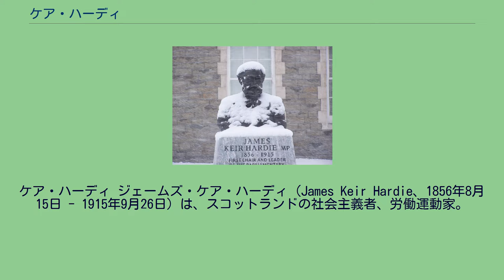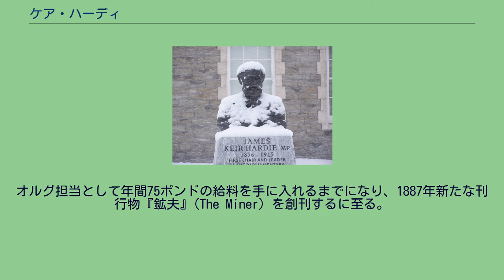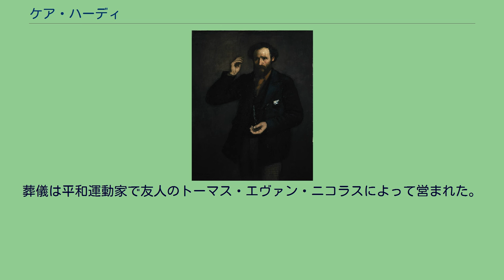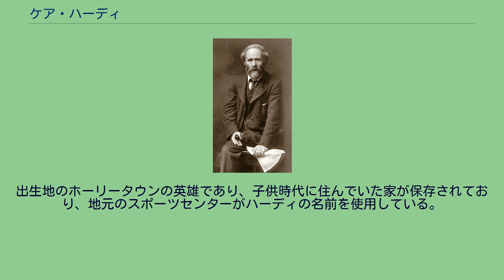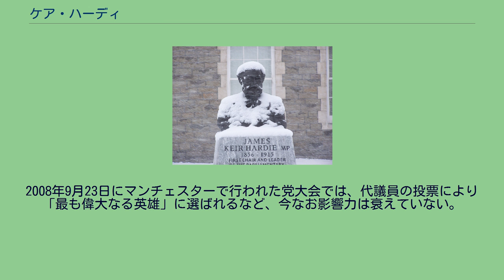ケア・ハーディ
ノース・ラナークシャー出身の人物
ケア・ハーディ ジェームズ・ケア・ハーディ（James Keir Hardie、1856年8月15日 - 1915年9月26日）は、スコットランドの社会主義者、労働運動家。
独立労働党および同党を源流とする労働党創設者の一人にして、イギリス初の独立労働党所属の庶民院議員となった。
スコットランドのノース・ラナークシャー、マザーウェル近郊の町ホーリータウンに程近いニューハウス（ノース・ラナークシャー）に生まれる。
母マリー・ケアは家政婦、父デイヴィッド・ハーディは船大工であった。
子沢山のハーディ家は間もなくグラスゴーの造船業が盛んな地区に移った。
父は船員としての生活よりも造船所での安定的な雇用を求めたものの、不安定な雇用環境には打ち勝てず、家計は苦しいものであった。
こうした事情から、7歳で汽船会社の奉公人に出されたことにより正規の学校教育を受けられなかったものの、両親から読み書きなどを教わり、以後の独学に必要な最低限の教養を身に着けた。
その後は様々な低賃金の仕事を続けた。
グラスゴー近郊の町、クライドサイドで大規模なロックアウトが発生すると、労働組合員であり、かつ一家の大黒柱たる父も半年間にわたり一時帰休を余儀なくされ、ジェームズ少年の薄給が唯一の現金収入となる。
家具などを徐々に手放して生計に充てていたものの、生活は苦しく、母も妊娠し仕事が続けられなくなるなどの不運も重なり、兄弟の一人が亡くなった。
ジェームズ自身も遅刻を2回したことにより失業し、父は仕方なく船員としての仕事を選び、母はグラスゴーから当時母方の祖母が住んでいたニューワートヒルに転居した。
10歳にして鉱山で1シフト10時間の換気口の担当の仕事を得ると共に、ホーリータウンの夜間学校へ通った。
その後、父は船員の仕事を辞めエディンバラとグラスゴーとを結ぶ鉄道路線の建設工事に従事、工事終了と同時にクォーター村へ移り、ジェームズは採炭夫などを経て、20歳になる頃には一人前の熟練労働者となっていた。
このころからケアというあだ名で知られるようになった。
一方、鉱山以外の世界を垣間見たいとの思いから、母から勧められて速記術を身に付けたほか、福音主義団体や禁酒運動にも参加したのはこの時期のことである。
献身的な伝道を通じて、やがては演説の技術を会得、同僚からも弁の立つ人物として評価を受けることとなり、交渉役として支持されるようになった。
しかし鉱山経営者からはアジテーター扱いされ、ほどなくしてジェームズ以下2人の弟は、地元の鉱業において出入り禁止を食らう羽目になった。
スコットランドの鉱山経営者は、ハーディを鉱山から締め出すことでアジテーターの排除を意図したものの、結果的に大失敗につながった。
23歳となったハーディは炭鉱を離れたものの、労働組合の活動に即座に適応した。
こうした中、1879年5月にスコットランドの鉱山経営者が共謀して賃下げを強行すると、組合結成の機運が一挙に高まった。
同年7月3日、経営陣との交渉役として白羽の矢が立つと、スコットランド南部の他の鉱山労働者代表らと接触を繰り返した。
3週間後、グラスゴーで開催される鉱夫全国会議の代表に選ばれ、同年8月には代表機関の長に指名された。
こうして労組オルガナイザーとしての新たなキャリアを踏み出していった。
1879年10月16日、ダンファームリンの鉱夫全国会議で書記長に就任するが、この役職は名目上のものであり、全国の組織を統一するまで時間がかかり、具体的な権限や役目は数年間決まらなかった。
しかし翌1880年に入り、ランカシャーで発生した鉱夫による大規模なストライキをはじめ、同地域を席巻する労働運動の最中で中心的な役割を果たした。
駆け出しの組合は資金が全くなかったが、ハーディほか労組幹部は地元の商店と交渉して、出世払いで食料品を手に入れてはスト中の鉱夫の家族に差し入れ、スト期間中は自宅で新婚の妻の協力のもとスープキッチンを開いていたという。
結局、ランカシャーの鉱山ストは失敗に終わるも手腕は認められ、エアシャーの鉱夫に招待され、カムノックに妻とともに転居し、1年あまりの時間をかけて労働組合の立ち上げに尽力した。
1881年8月にはエアシャーの鉱夫が1割の賃上げを要求するも、経営者により...